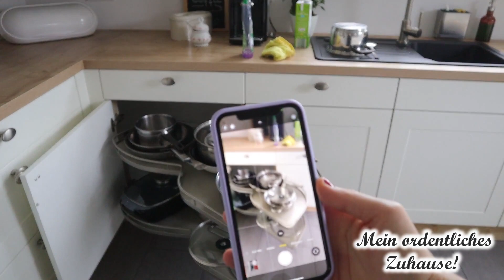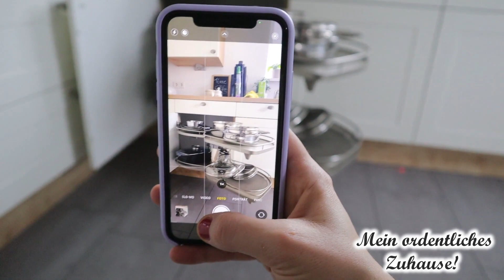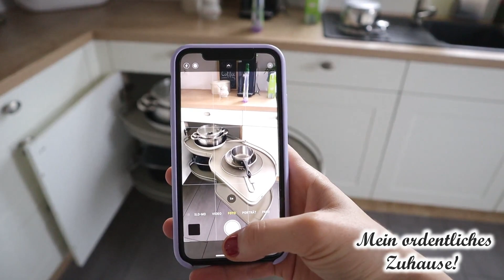Vom MESSIE zum MINIMALISTEN 😱 GEHT DAS WIRKLICH? IN 10 TAGEN KÜCHE AUSMISTEN 💪🏻